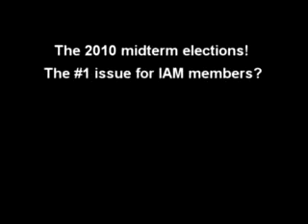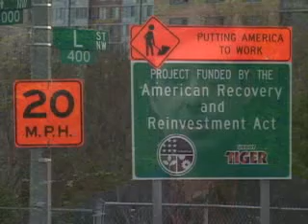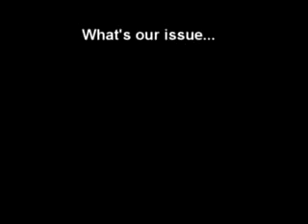Working-Class Voter Frustration at the Polls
April 23, 2010 - As frustration and anger grow due to a slow economy, Democrats in Congress are worried voters may take that frustration out at the polls during the midterm elections.